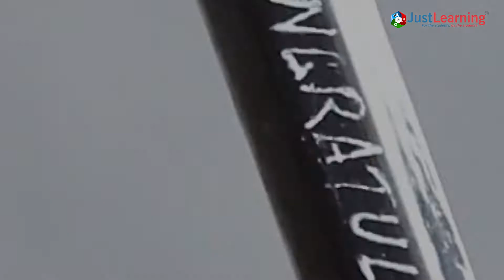What Is Copyright Claim | How Could You Become A Content Writer | Just Learning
"There are two professional steps to copywriting. Writers may take typical jobs in a 9-5 working-day office environment, or may directly work with a newspaper or a magazine source. To decide which out of these two you would want to do if you become a copywriter, watch this video. Just Learning also provides a detailed article, along with videos, for you to master the guide and make a perfect career decision.